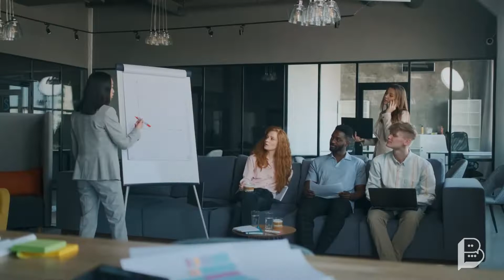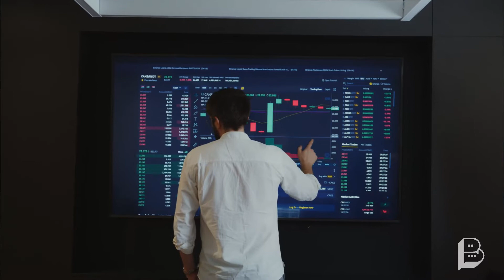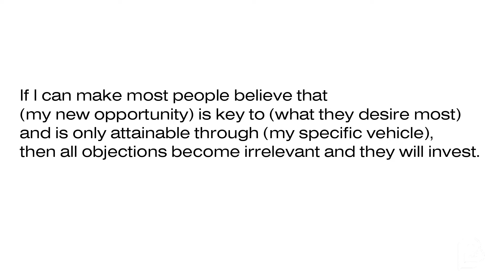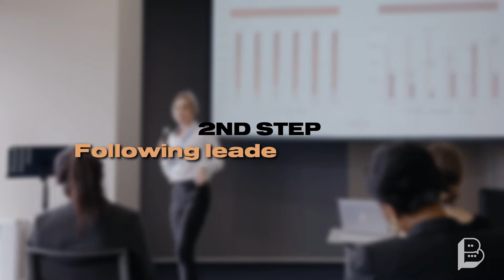How to Start a Youtube Career 2022 || 4 part strategy to Success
Ready to get serious about growing your biz?

Successfully launching a channel, page or brand on ANY platform follows the same universal marketing principles. This 4 part strategy made of both strategies I use to help business owners scale their business and strategies that help my mentors scale their business through YouTube.
What better way to kick off my Youtube Career than to share some secrets from the top?

- Brennan